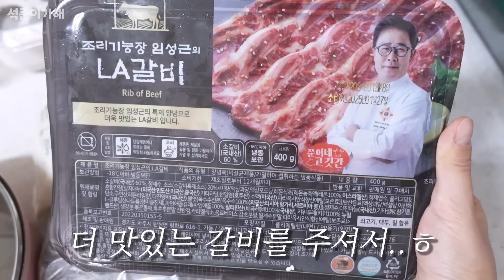남자친구 생일선물로 혼내주기 🎁✨ㅣ내돈내산 선물폭탄 언박싱 vlog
나한테 잘해라 박석땅 !